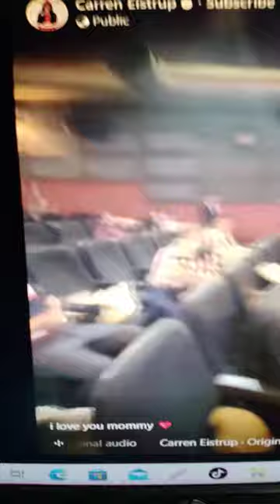🅴🅰🆃 🅱🆄🅻🅰🅶🅰'🆂 🅿🆁🅸🅳🅴: 🅱🅰🆂🆃🅰 🅳🅰🅱🅰🆁🅺🅰🅳🆂 🅼🅰🅷🆄🆂🅰🆈!!!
CONGRATS CARREN EISTRUP!!
Comedy Bar: May bayad ang tawa
You can use this content no copyright:
VPsara
Duterte Latest News